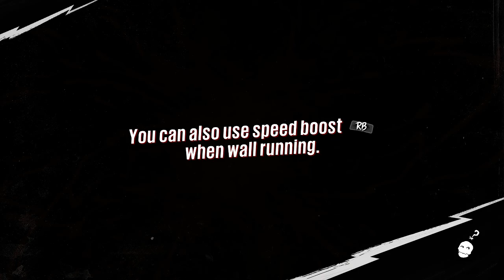Sunset Overdrive Xbox One Playthrough Part 27 No Commentary